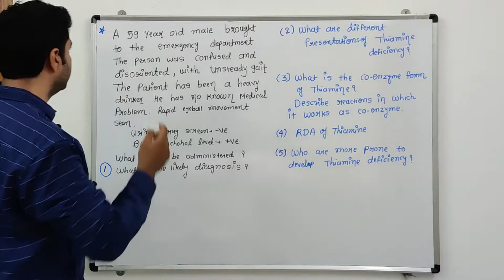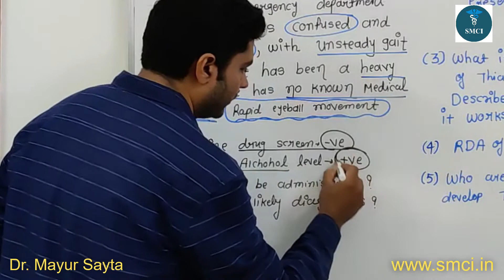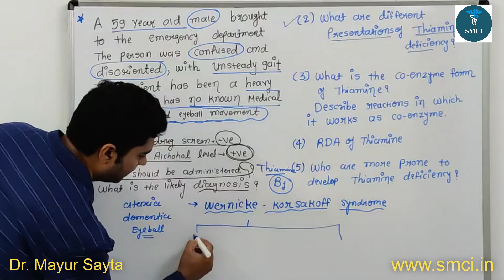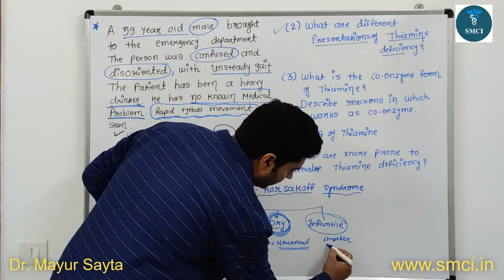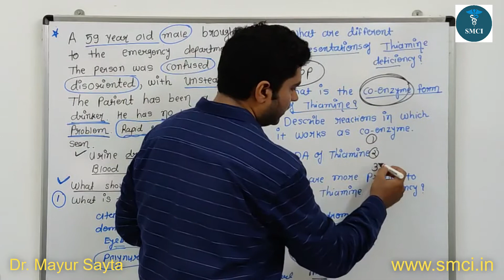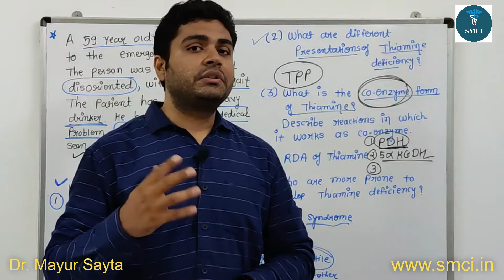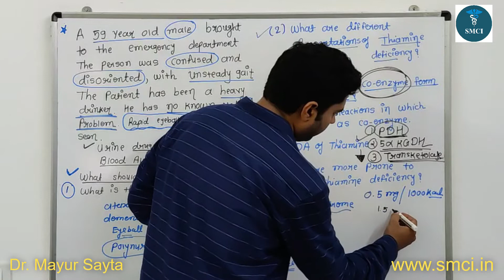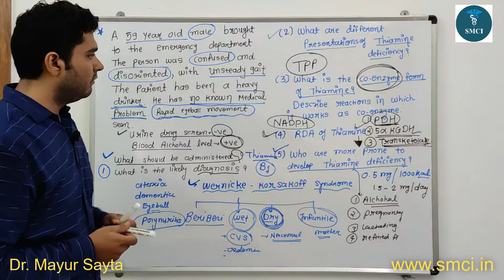Vitamin B1 Deficiency case | Thiamine | Biochemistry | Beri Beri | Next Exam related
Thiamine Deficiency

Through case presentation
0:00 introduction
0:22 Case presentation
1:30 Explanation about diagnosis,
2:45 different clinical presentations of vitamin B1 deficiency
5:20 coenzymes related to Thiamine
8:48 RDA of vitamin B1
9:34 who are more prone to develop Thiamin Deficiency ?